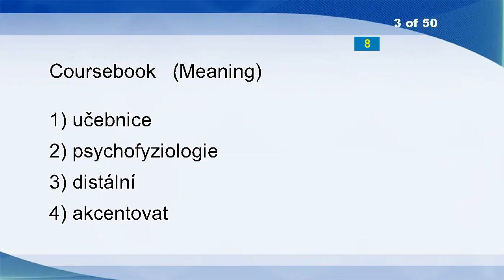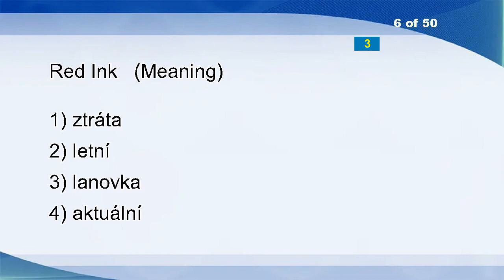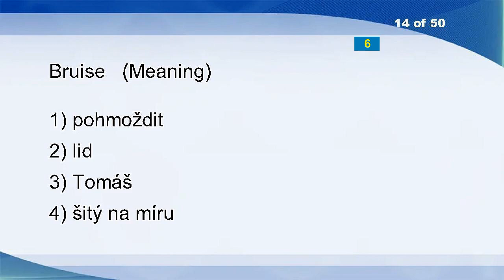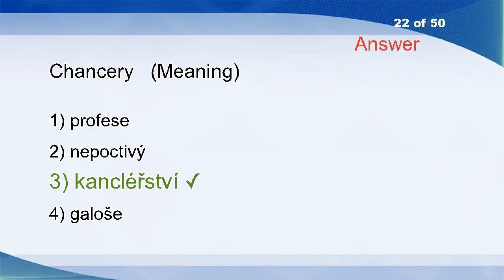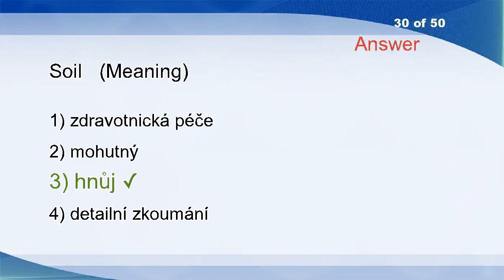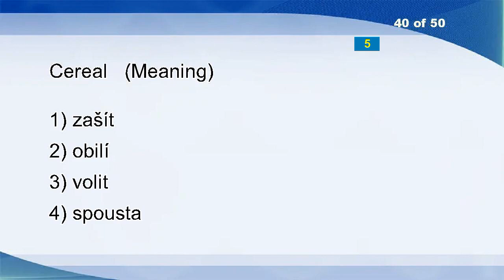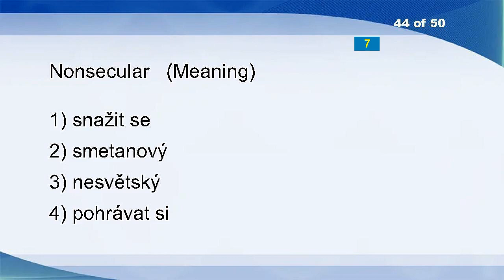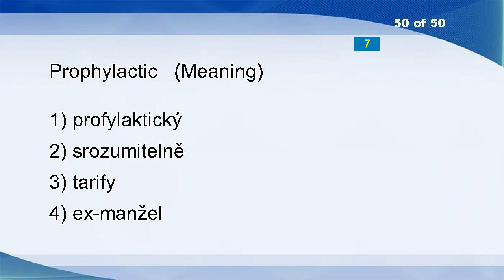English Czech Vocabulary Word Power Test 2013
In A Trice
Extravasation
Coursebook
X-axis
Hunchback
Red Ink
Pause
Locate
Droves
Be Used Up
Woods
Keep Off
Dissident
Bruise
Smooth
Breakdown
Agility
Jerk
A False Move
Beside
Nonmalignant
Chancery
Warrantee
Stimulants
Policing
Leaving
Deficiency Payment
Rigid
Push Around
Soil
Lounges
Widespread
Exogamy
Peke
Scaffold
Stabilization Fund
Cine-projector
Sister
Apiary
Cereal
Concerning
Bottommost
Overexpose
Nonsecular
Wrapper
Sort Program
Campaigners
With Bated Breath
Lawsuit
Prophylactic